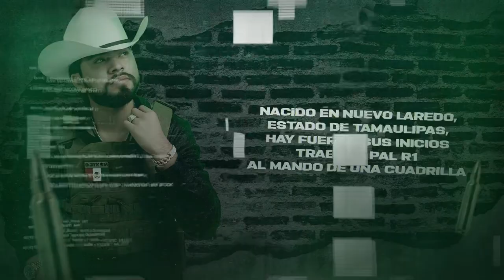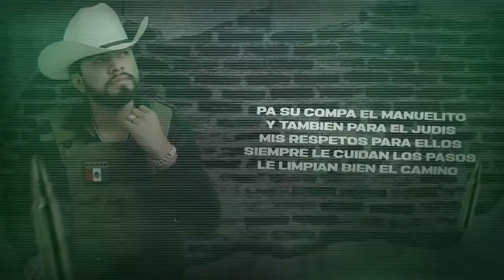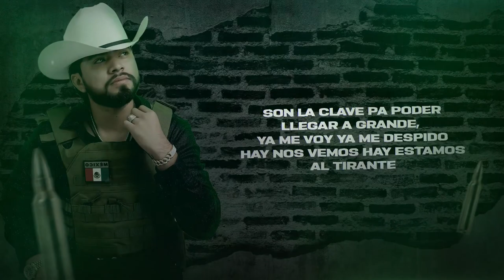Leonel Garay - El Comandante Max (De la Perla hasta Tepic) [Oficial VideoLyric] 2023